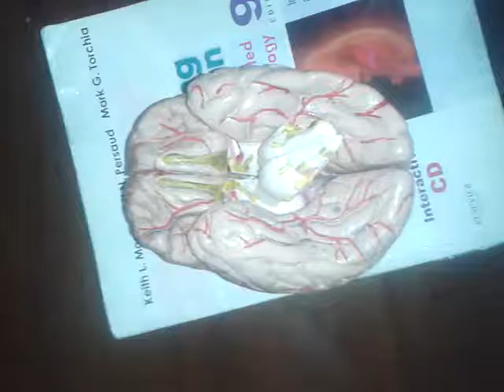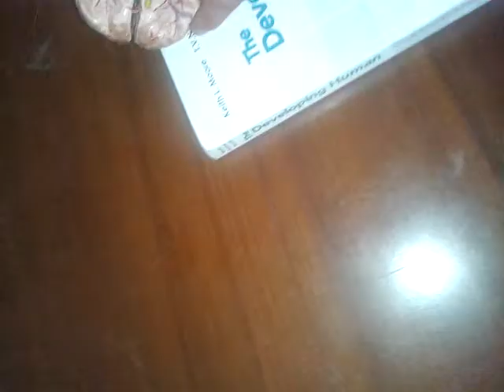Brain Insular Cortex & Central Sulcus Model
Brain Insular Cortex & Central Sulcus Model Demonstration by Khyber Medical College Student